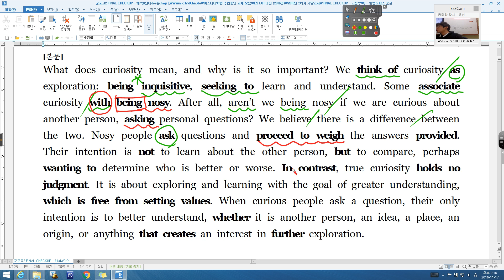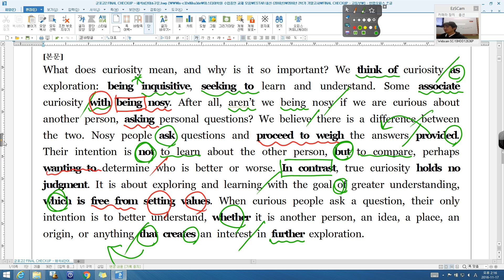군포고2 05강 11번